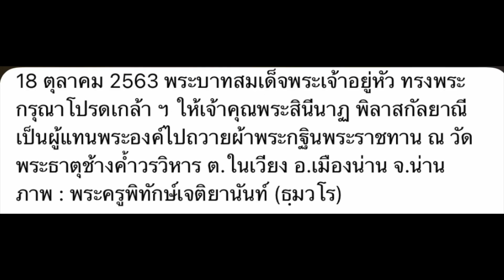เจ้าคุณพระสินีนาฏ พิลาสกัลยาณีงดงามอ่อนช้อยครั้งปฏิบัติภารกิจที่ จ. น่าน 18 ตุลาคม 2563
ภาพงดงามเจ้าคุณพระสินีนาฏ ครั้งปฏิบัติภารกิจ ที่จ.น่าน 18 ตุลาคม 2563